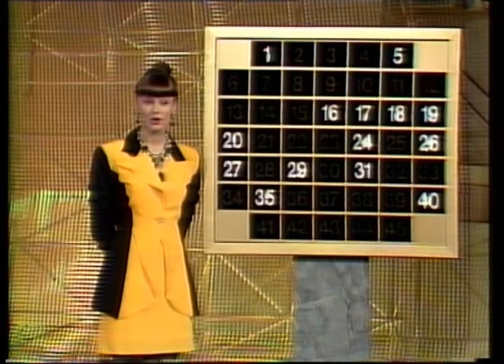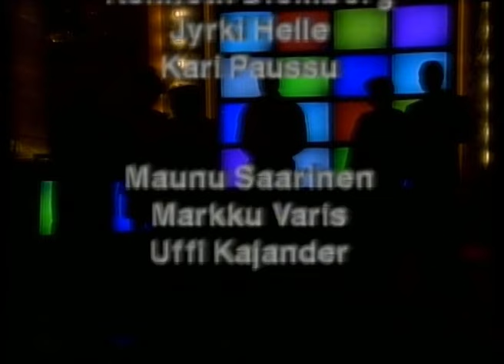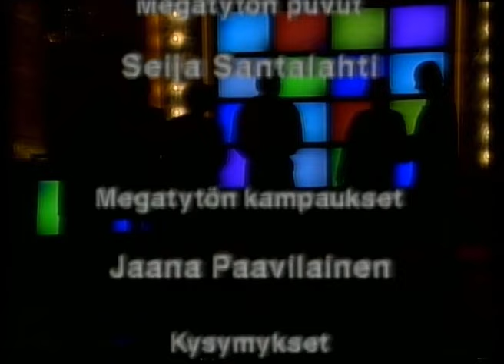Megavisa 15.4.1992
Jakso on kuvattu 9.3.1992.
Ohjelma on tullut ulos todennäköisesti 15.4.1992. Kasettiin on merkattu ulostulopäiväksi 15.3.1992, mutta se päivä oli sunnuntai eikä Megavisaa esitetty sunnuntaisin. Kasetissa siis luultavasti on kuukausi merkitty väärin.